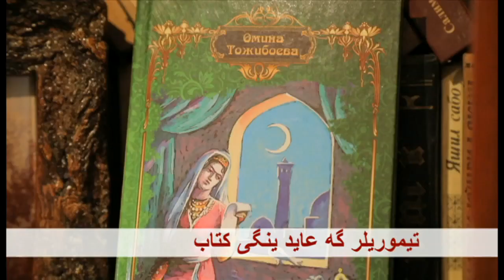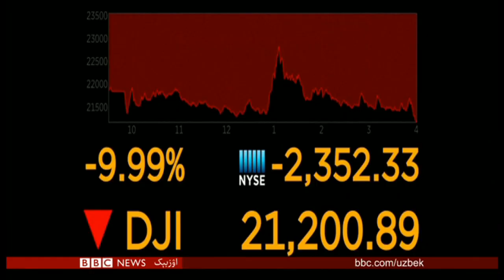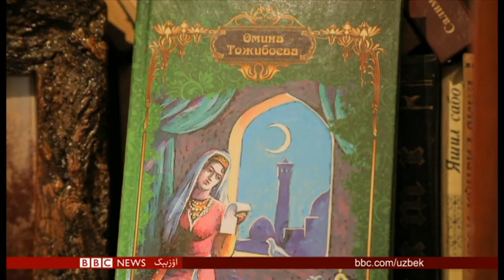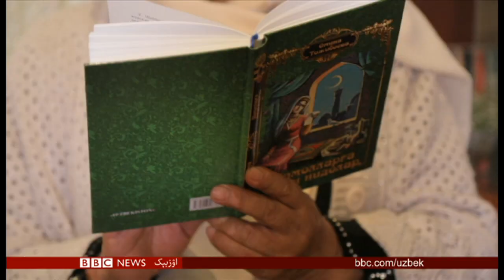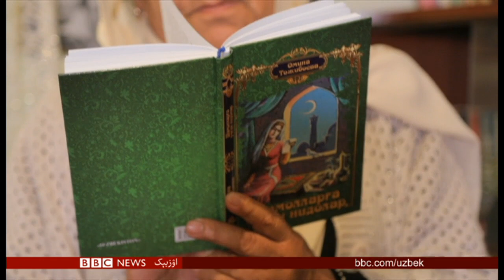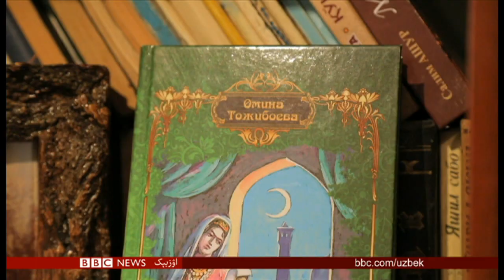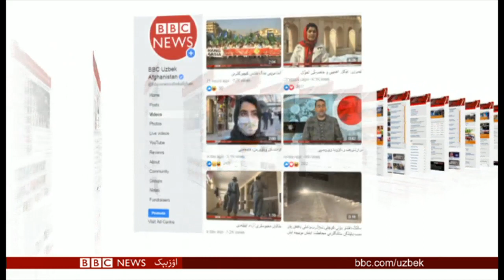کانادا باش وزیری کرونا ویروس طفیلی اۉزینی قرنطین قیلماقده